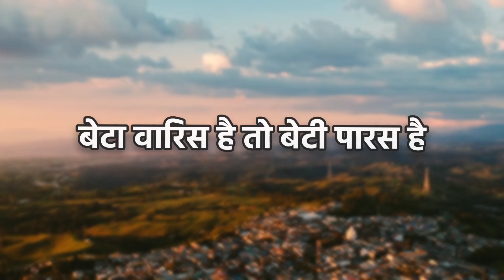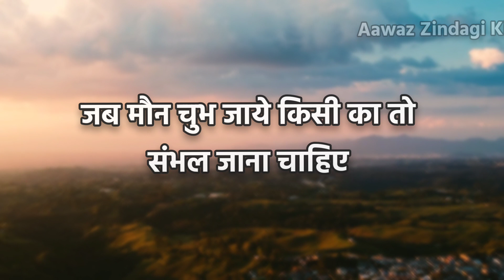इंसान के लिए बेटा और बेटी के मायने...